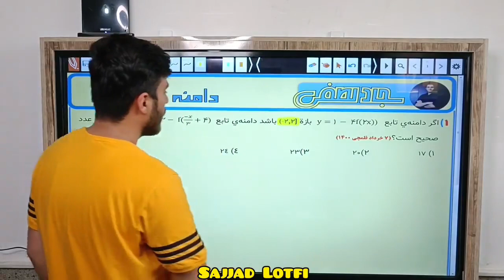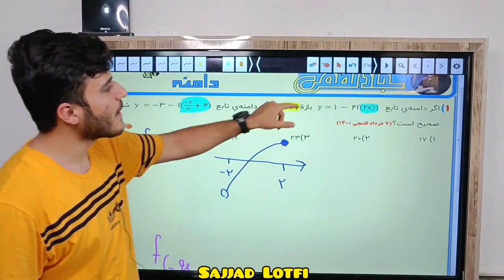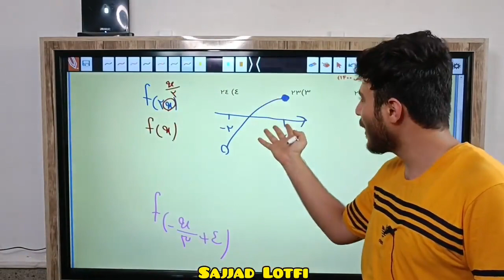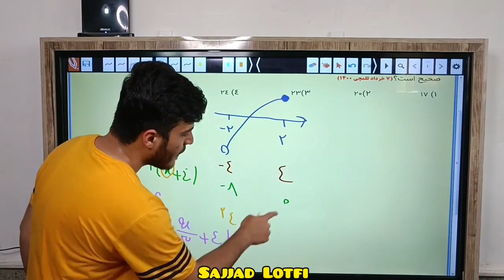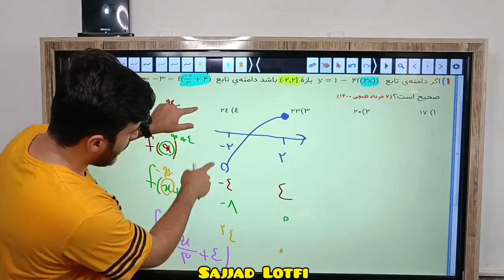مدرس ریاضی سجاد لطفی